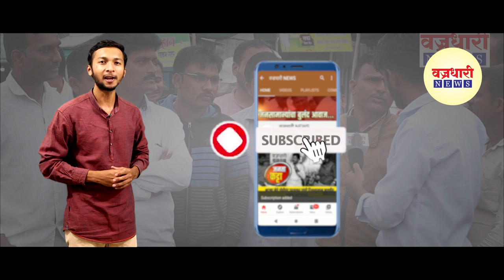खानापूर तालुक्यातील भाळवणी आणि भिकवडीत कोरोनाचे रुग्ण ।। वज्रधारी न्यूज ।।